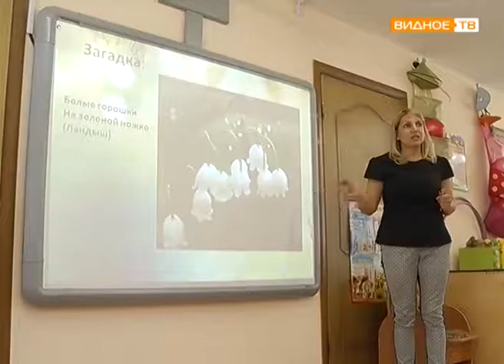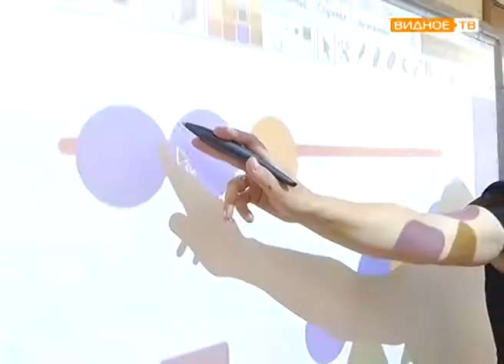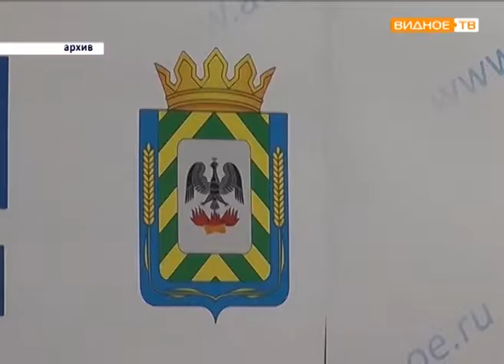"Наше Подмосковье" - премия губернатора Московской области